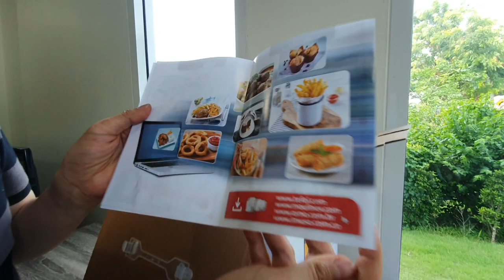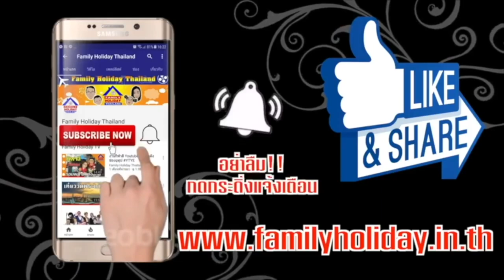สูตรเด็ด หมูกรอบ ด้วยหม้อทอดไร้น้ำมัน เด็ดจริงรึเปล่า? Tefal EY-201866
กลายมาเป็นเทรนด์ฮิตเมื่อพูดถึง หม้อทอดไร้น้ำมัน หรือ Air Flyer ที่ไม่ได้เป็นเพียงกระแสในบ้านเราเท่านั้น แต่ในต่างประเทศก็กลายเป็นที่นิยมเช่นกัน เพราะการกักตัวอยู่กับบ้านทำให้แม่ครัวหลายๆคนหันมาใช้อุปกรณ์ทุ่นแรง หรือ ลดข้อจำกัดเกี่ยวกับวิธีปรุงอาหารที่หลายแห่งนั้นไม่อนุญาตให้ใช้ฟืนไฟ อีกทั้งหลายคนก็หันมาดูแลสุขภาพด้วยการลดการใช้น้ำมันในการทอดนั่นเอง วันนี้เรามาเรียนรู้กันครับ